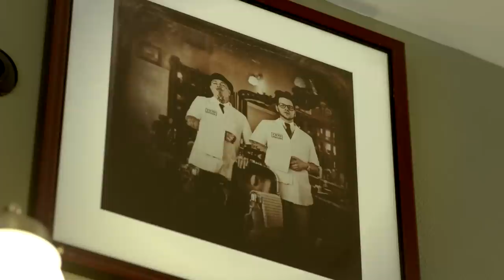TRAILER BNN SCHOREM DOCUMENTARY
Teaser of the Schorem documentary...

DOCUMENTAIRE OVER ROTTERDAMSE BARBIERS OP HET NEDERLANDS FILM FESTIVAL

Geen gezeik en geen vrouwen, maar bier, scheren en snijden. De documentaire Schorem gaat over Barbiershop ‘Schorem Haarsnijder en Barbier’ waar alleen mannen mogen komen voor een knip- en scheerbuurt. De Rotterdamse barbiers Leen en Bertus zijn door hun passie voor het eeuwenoude barbiersvak onverwacht uitgegroeid tot een ware hype, die zich niet beperkt tot de havenstad alleen. BNN heeft de markante ambachtsmannen een jaar lang op de voet gevolgd. Hun leven in en rondom hun succesvolle barbiershop, waar mannen uit het hele land uren zitten te wachten om door hen geknipt te worden. De documentaire ‘Schorem’ gaat 13 augustus bij de Pleinbioscoop Rotterdam in première en zal in 2015 bij BNN op Nederland 3 te zien zijn.

Regisseur Martijn Nijboer: ‘Leen en Bertus zijn inspirerende karakters. Als ze iets in hun hoofd hebben, gaan ze ermee aan de slag en lukt het hen. Niets vormt een obstakel of is hen te gek. Deze film brengt hun motieven, gevoelens en dromen in beeld.’

De BNN-documentaire draait deze zomer op verschillende locaties.

13 augustus               Publieke première Pleinbioscoop Rotterdam
15 augustus               Lowlands
29, 30, 31 augustus   Feel The 50’s Venlo
13, 14, 21 september Film by the Sea Vlissingen
27 september             “CJP serveert” op het Nederlands Film Festival

De BNN-documentaire Schorem is geregisseerd door Martijn Nijboer (‘Doe Maar: Dit Is Alles'), geproduceerd door Simpel Media en tot stand gekomen met steun van het CoBo fonds.

-FOLLOW US-

Want to know more about Schorem, our barber academy The Old School and it’s five courses (beginner & advanced)? and you’ll get to know everything you want to know. Want to know more about the Lard of the Low Lands? to shop our wide variety of pomades and men's hair products. You can also find us on Facebook and Instagram; it’s where we share a lot of photos and Stories about our shop and the scumbags who run it, you can find us at: @schorembarbier, @theoldschoolbarberacademy, @scumcuts_galore, @reuzel and @the_bloody_butcher; it’ll NOT dissapoint you.